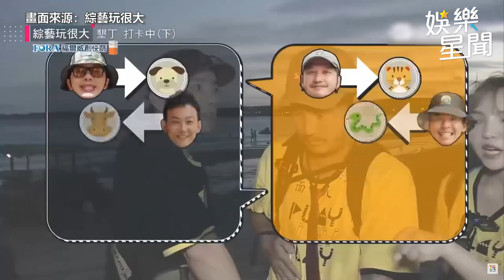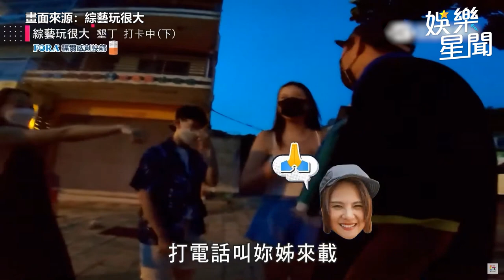《玩很大》外景搭陌生人便車突播小鬼歌！柯有倫曝思念：兄弟一直陪我們玩｜娛樂星聞